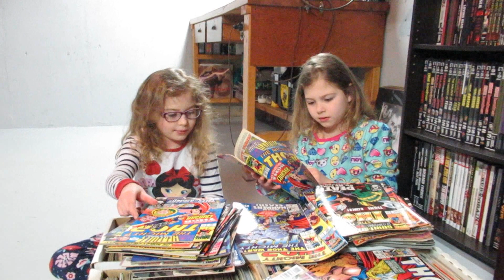Thumbing Comics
Twin sisters Logann Patrick and Nola Patrick looking through some comic books. Filmed by Darrick Patrick on March 11th, 2019. Nola is wearing the blue shirt, Logann is in the white shirt.